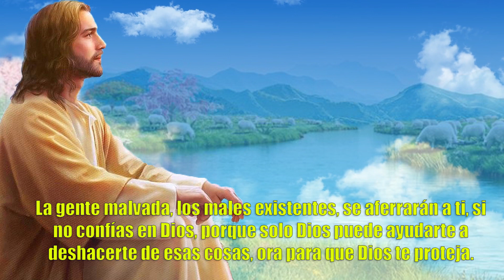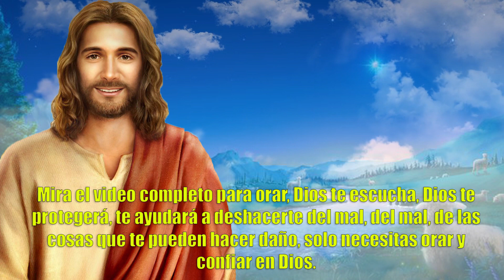ORACIÓN PARA PROTEGERTE CONTRA TODO MAL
Soberano de los siglos que solo tu eres grande,por la intercesión y con la ayuda de los Arcángeles, san Miguel, san Rafael y san Gabriel, nosotros, tus hijos, humildemente te rogamos que nos libres eficazmente de todo mal y adversidad,de todo enemigo y mala persona; revístenos con tu armadura, envíanos tu luz llénanos de bendiciones y danos tu protección para poder gozar siempre de tu paz.